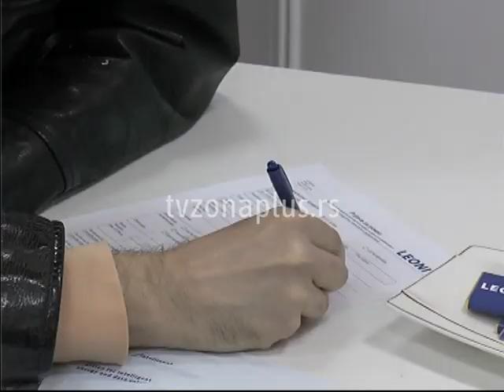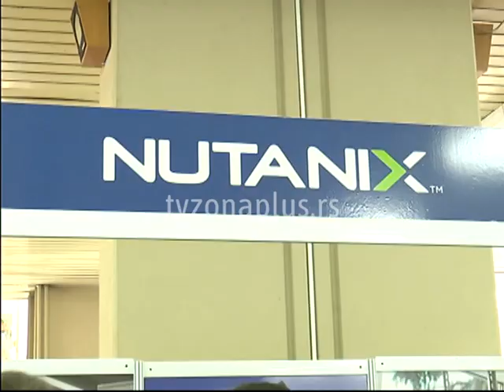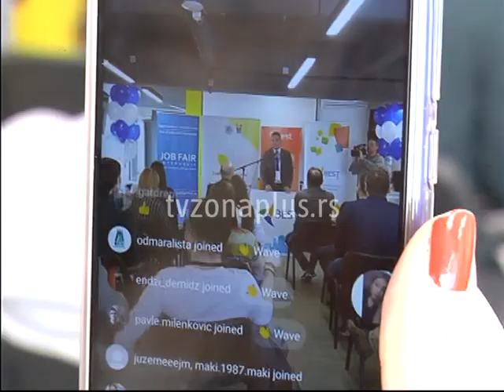PRAKSA I POSAO NA JOB FAIR u